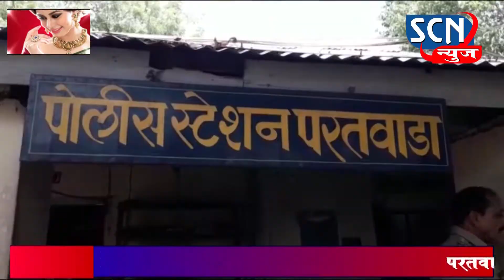दुचाकी चोरणारे कांडली तील पाच युवक ताब्यात शहरातील चोरीच्या घटना होऊ शकतात उघड